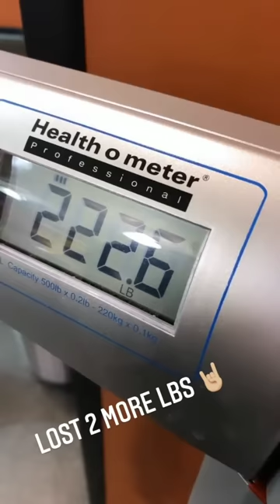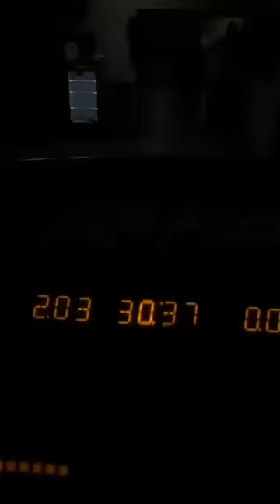Ryan Upchurch enjoys the Snow with Nicole Arbour And gets her a Valentines Day Gift?